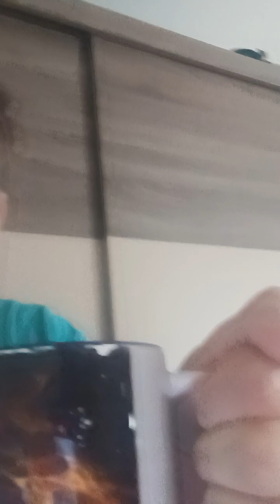29. studenoga 2024.